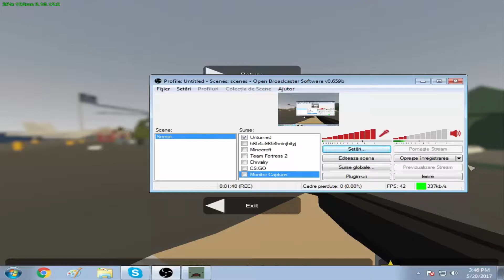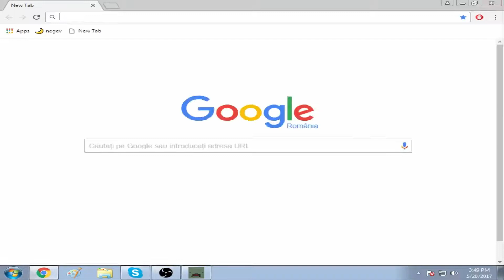Unturned [3] Turnuri radio de kkt !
Daca v-a placut nu uitai sa apasati butonul de LIKE ! :)